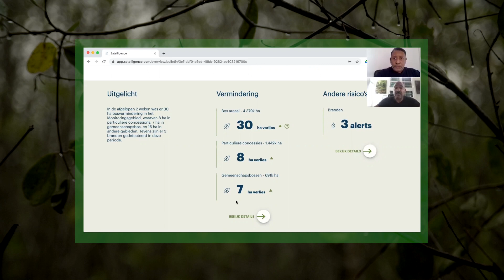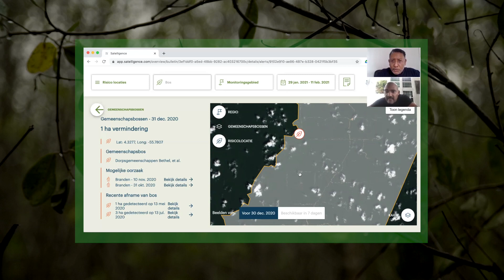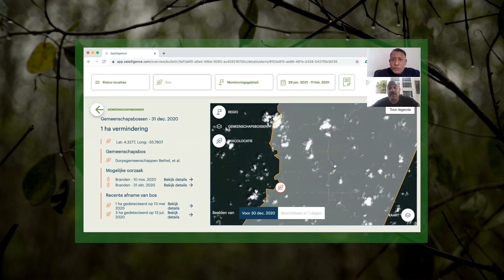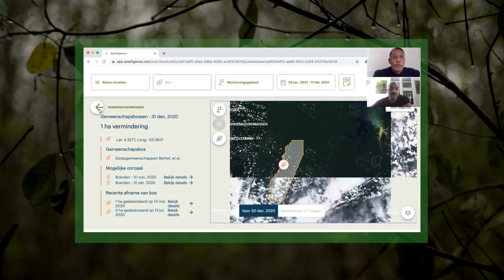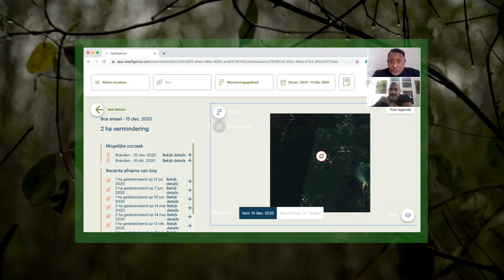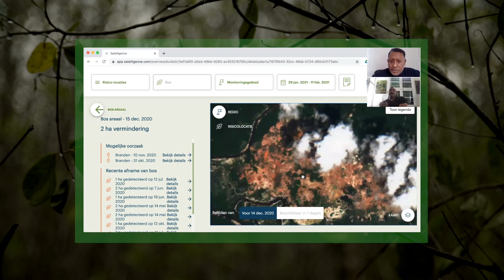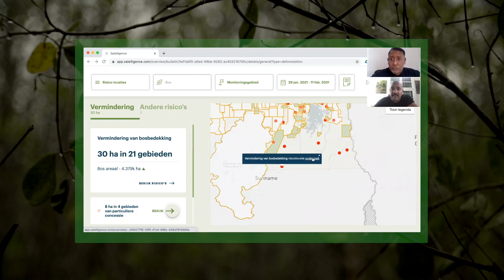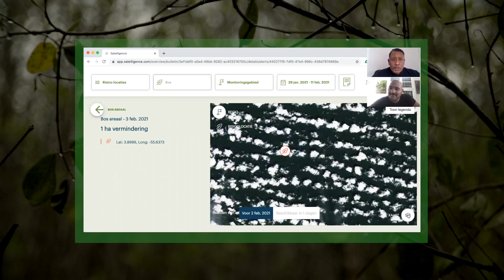Interview John Goedschalk over hout vs goud (aflevering 19)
Wat zijn de updates over de status van ons bos vanuit de lucht? Wat zien we op de satellietbeelden over de mate van bosbedekkingsverlies in Suriname? Welk deel zien we komen vanuit de mijnbouw. Dit is het volledige interview met John Goedschalk, waarvan delen zijn gebruikt in aflevering 19 van Busi Taki: hout vs goud.